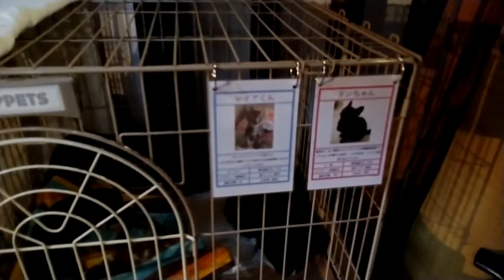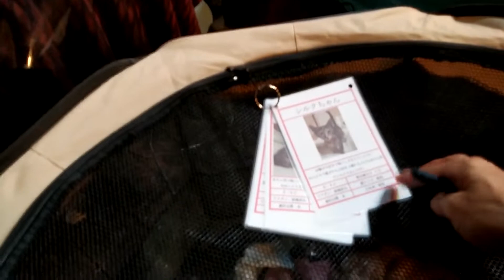ワンハート大阪 譲渡会 2018.10.7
初めて譲渡会を見に行きました。人見知りさんコーナーに居たゆずちゃん、わさびちゃん、ラッキーくん、しおくん、きなこくん達は少し固まっていましたが、みんな可愛い猫ちゃんでした(^_^)　そして⋯この日参加していた猫ちゃん達が早く素敵な家族に出逢えますように⋯と心から願いながら見させていただきました(^_^)